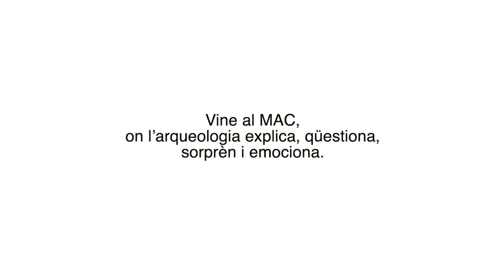Economía vegetal y paleoambiente de contextos portuarios protohistóricos y romanos, Dra. N. Rovira.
Economía vegetal y paleoambiente de contextos portuarios protohistóricos y romanos mediterráneos a través del estudio de carporestos: los casos de Lattara y Emporion, a càrrec de N. Rovira.

Les conferències del 74è Curs d'Arqueologia d'Empúries.